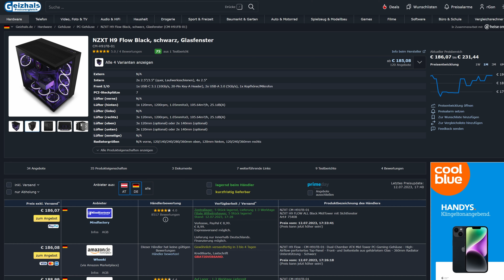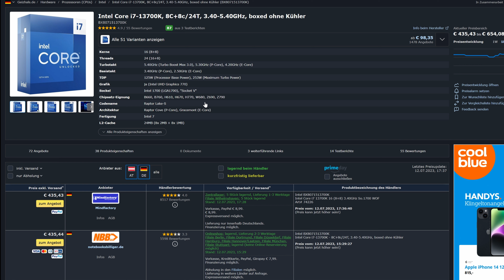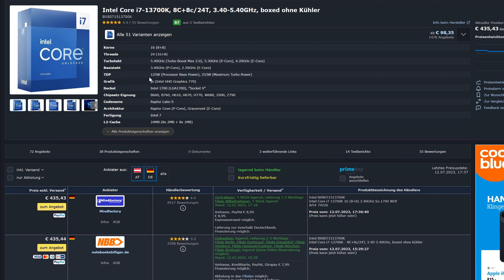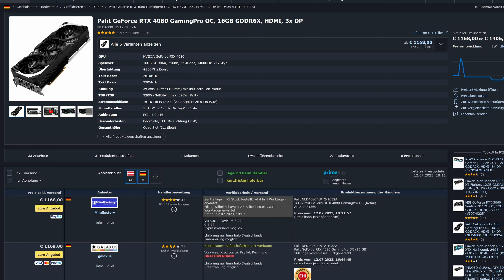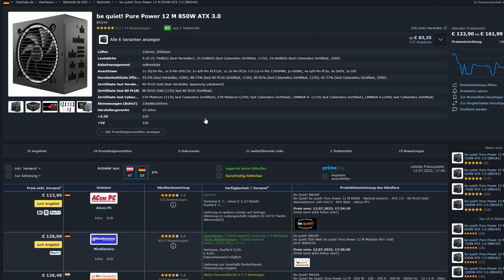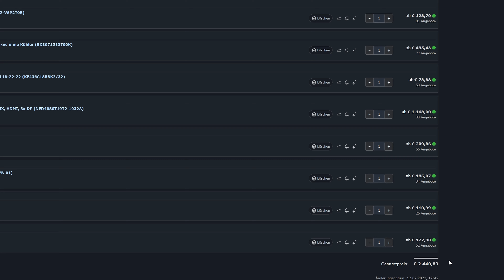2500€ GAMING PC - NZXT H9 Flow all Black Build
►2500 € – NZXT H9 Flow all Black Build für den User „Ein Rentner“
aus der TikTok Community.

Wenn auch du eine Konfiguration suchst oder Inspiration brauchst, dann schreib mir einfach in den Kommentaren, ich kümmere mich drum.

Ihr könnt mich gerne unterstützen, damit ich euch mit besserem Equipment, neuen Spielen und neue Giveaways begeistern kann!

⭐Mein Setup⭐

Webcam 📹
➤ Logitech C920 HD PRO

Maus 🖱️
➤ Corsair SABRE RGB PRO

Mauspad
➤ Corsair MM700 RGB Extended

Tastatur
➤ Corsair K100 RGB

Headset 🔉
➤ JBL Quantum 200